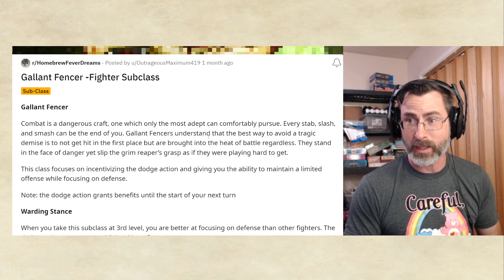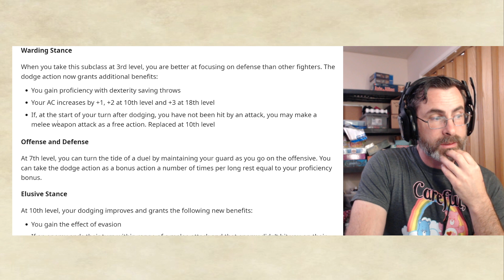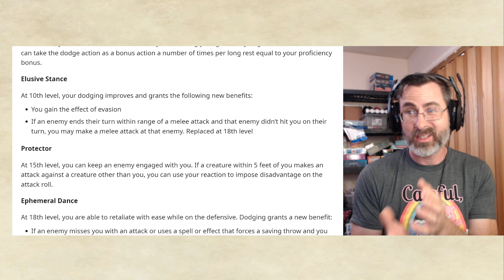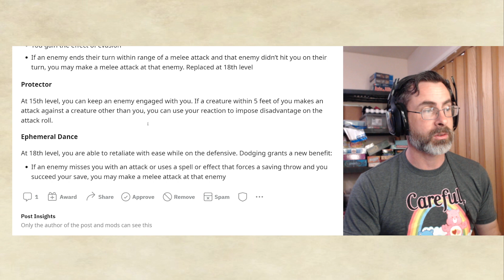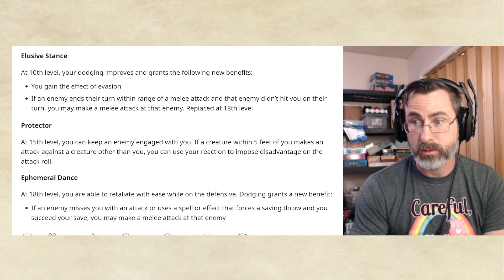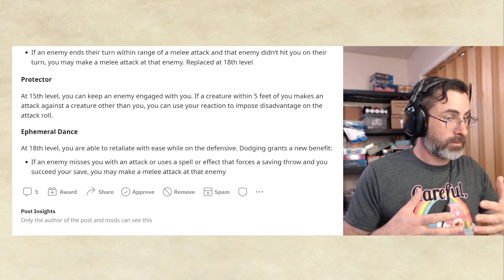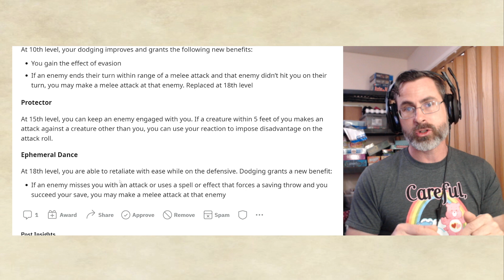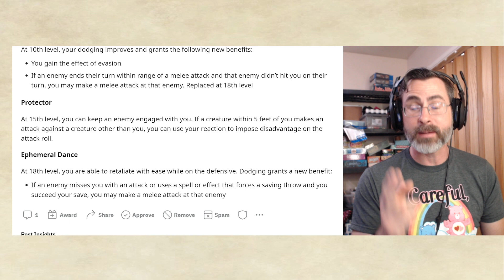Homebrew Sub-Class Review - Gallant Fencer Fighter Subclass - by u/OutrageousMaximim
Reviews for RPGs and DnD homebrew content.